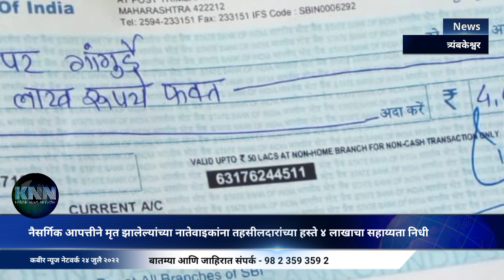नैसर्गिक आपत्तीने मृत झालेल्यांच्या नातेवाइकांना तहसीलदारांच्या हस्ते प्रत्येकी ४लाखाचा सहाय्यतानिधी